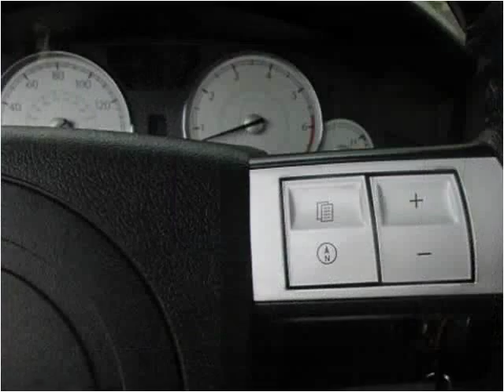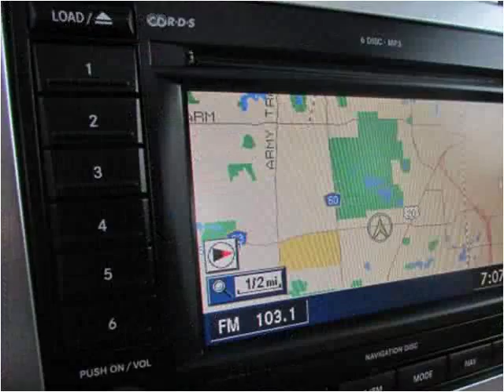2005 Chrysler 300 Used Cars Roselle IL